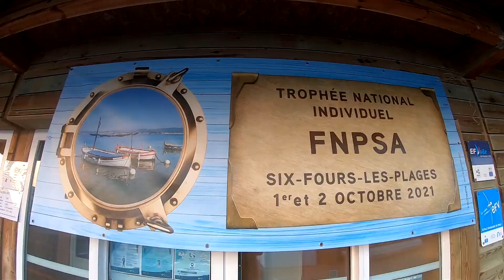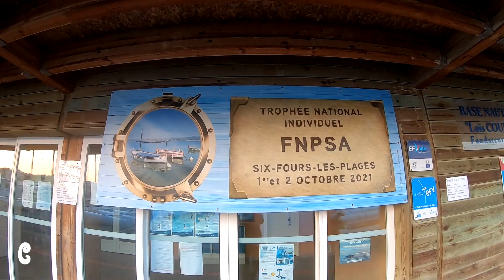Pêche sous marine,Trophée Individuel FNPSA des 1er et 2 Octobre 2021. Spearfishing, Pesca Subacquea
Tiffany @ins.spear m'avait contacté fin Août sur notre groupe facebook "les mordus de pêche sous marine", pour savoir si je pouvais faire son "pilote" lors du Trophée Individuel FNPSA. Je n'avais pas hésité un instant et donc, du lundi 27 au 30 septembre nous avons repéré sur l'ensemble des deux zones de la compétition sans nos "guns" et les 1er et 2 Octobre, j'ai fait son pilote lors des deux manches du championnat. Cette vidéo retrace l'ensemble de la semaine passé avec elle.
A bientôt pour d'autres aventures.
Et merci Tiffany pour cette semaine enrichissante.